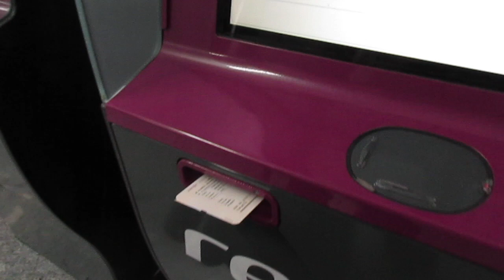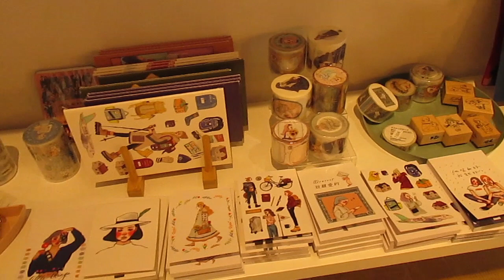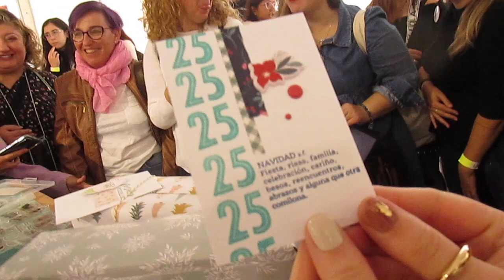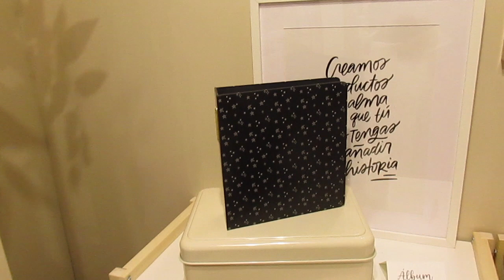📸VLOG I: FERIA SCRAP CREA Y DECORA DE VILADECANS 🛍️ 2023 + TURISMO CON AMIGAS POR BARCELONA✨